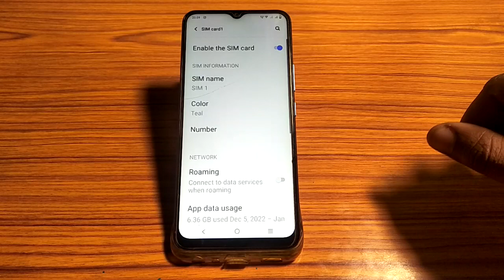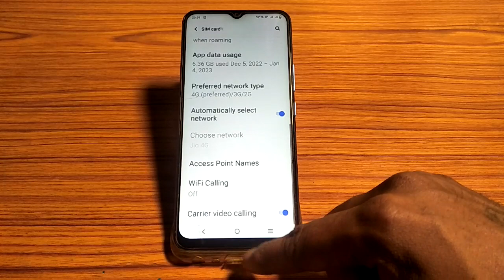how to enable sim card vivo S1 pro, sim card enable setting vivo S1 pro